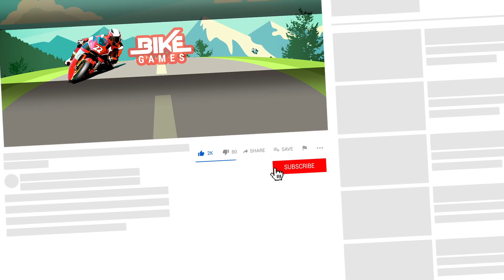Motocross Beach Bike Stunt Racing Game - #3 Motor Racer Game - Android Gameplay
Motocross Beach Bike Stunt Racing game will give you a real offroad bike riding experience on hills and beach surface. In this Motor Racer Game you can earn point by jumping off the stunt ramps and ride through circle pipes. In this video i show you Android Gameplay.

Motocross Beach Bike Stunt Racing 2018
by Game Bunkers